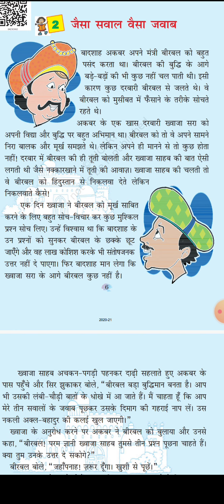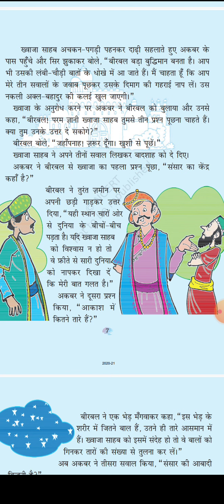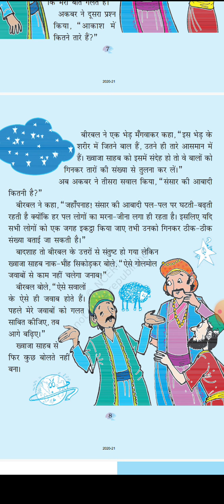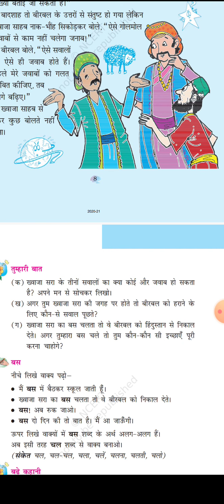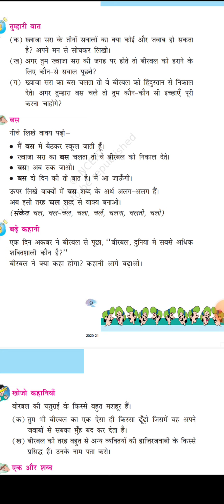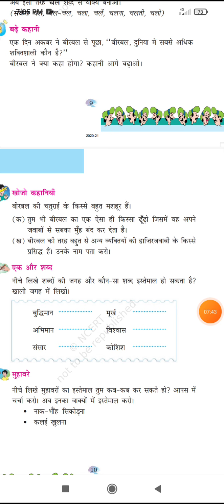19 May 2021(3)